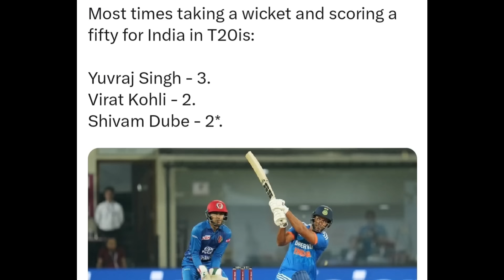"All Credit to CSK & MS Dhoni" Shivam Dube on his PERFORMANCE! | IND vs AFG Cricket News Facts